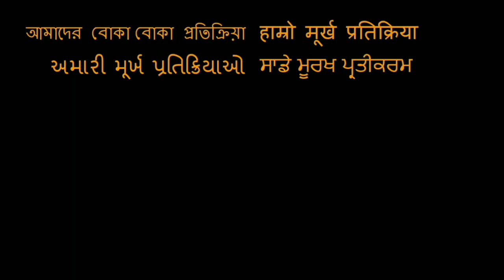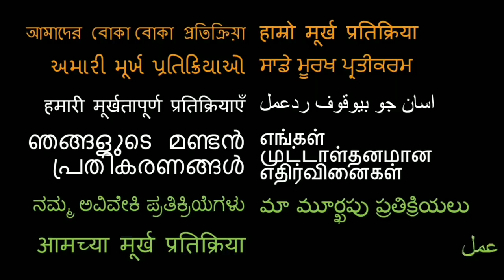YEH JAWAANI HAI DEEWANI (YJHD) MOVIE REVIEW!! | Ranbir Kapoor | Deepika Padukone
HERE IS OUR REVIEW OF YJHD!

18960 Ventura Blvd. #76